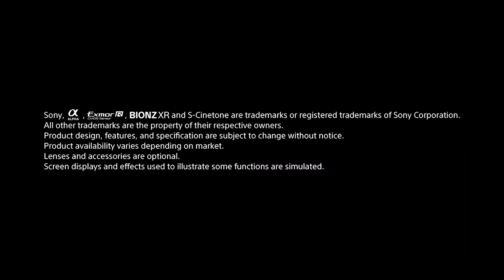Vlog to your full potential with the new Sony ZV-E1 camera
The newly-launched Sony ZV-E1 is an interchangeable-lens vlog camera with a high-performance 35mm full-frame image sensor. It allows creative vloggers to deliver the highest quality content with Sony’s most advanced technology.​

In addition to an ideal blend of intuitive operation optimised for vlogging and compact, lightweight mobility, the ZV-E1 features Sony’s E-mount for compatibility with an extensive line of top-quality lenses, a 35mm full-frame sensor that can deliver cinematic imagery with wide latitude, low noise, and high sensitivity. The lightweight body offers outstanding mobility while refined operation gives vloggers maximum creative freedom.​